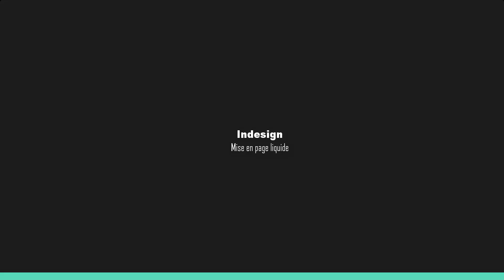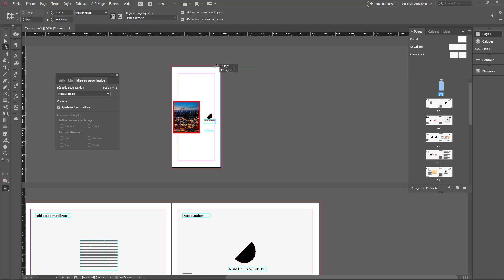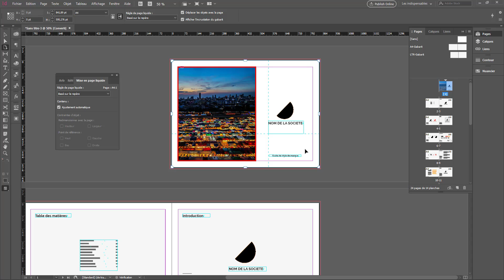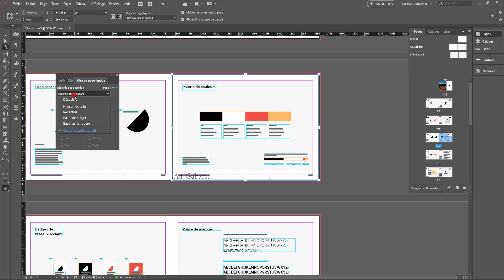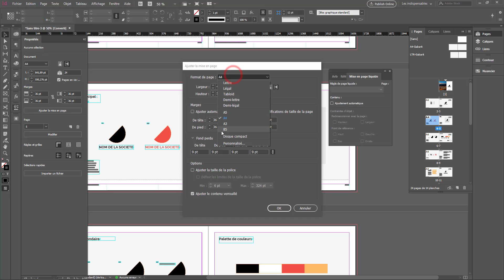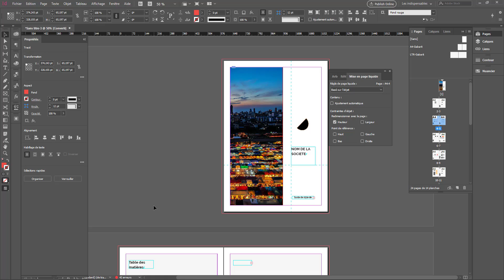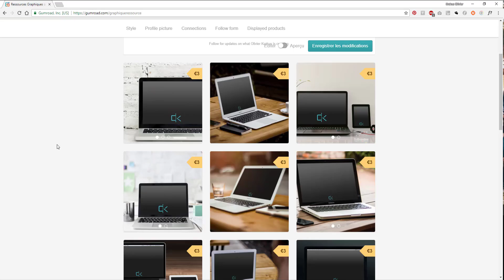Astuce Indesign: Mise en page liquide